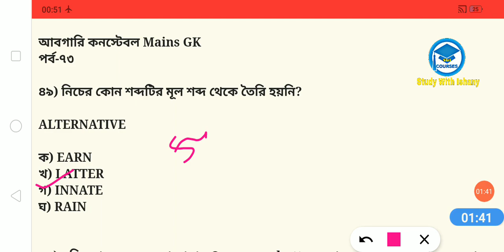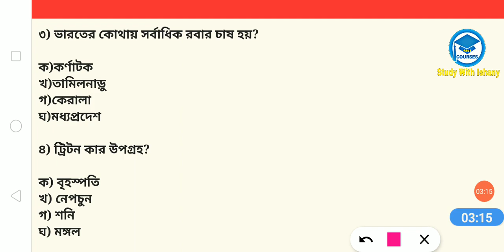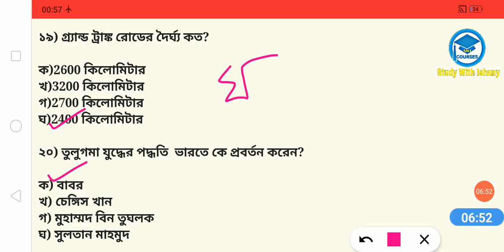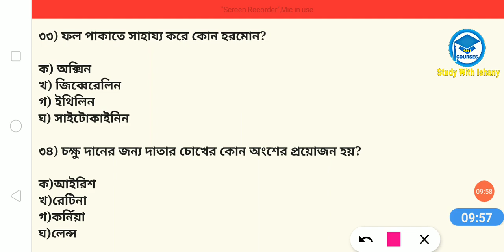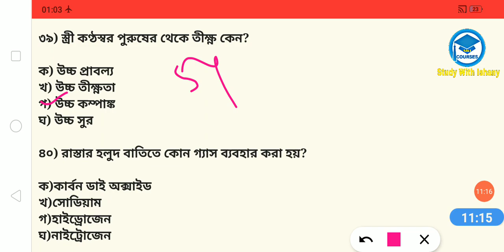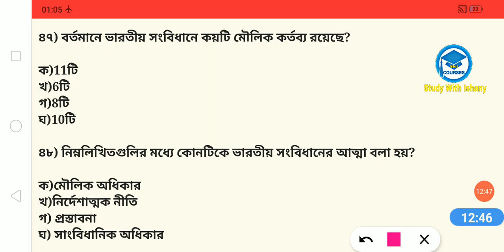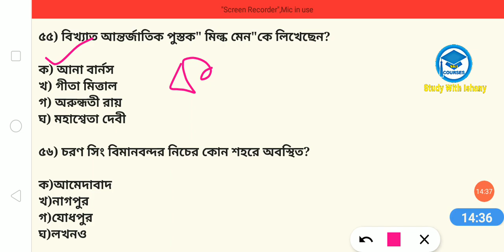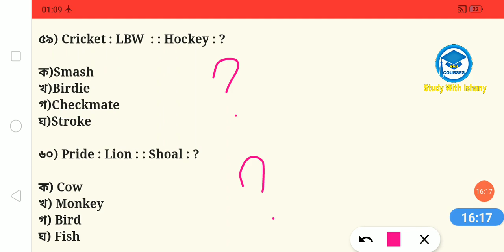আবগারি কনস্টেবল Main GK | General Knowledge | পর্ব -৭৪ | Study With Ishany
যারা  আবগারি কনস্টেবল Main 2020 দিতে চলেছে তাদের জন্য এই ভিডিওটা।

আবগারি কনস্টেবল Mains English class playlist Link